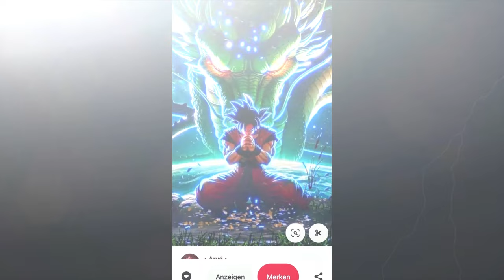What If Naruto Was Born With Hair As Red As His Mother || Part-1